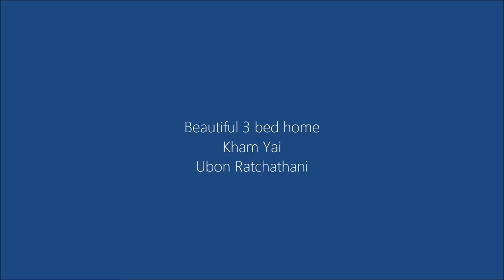Beautiful 3 bed house in Ubon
This Beautiful 3 bed detached house in Kham Yai has been tastefully furnished to a high standard.  The property is situated on a 76 talang wah South facing plot close to the ring road, hospitals, schools and Big C which is 4km away